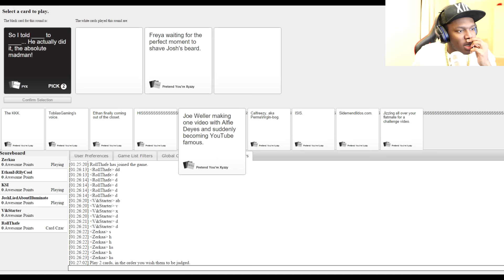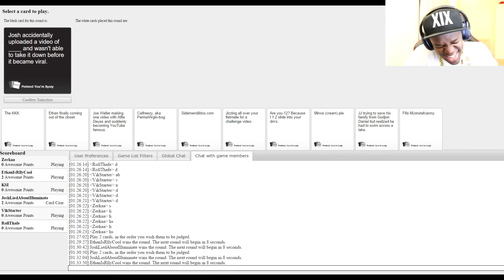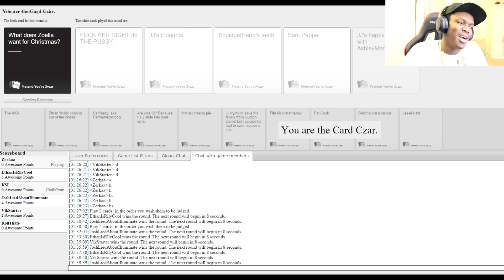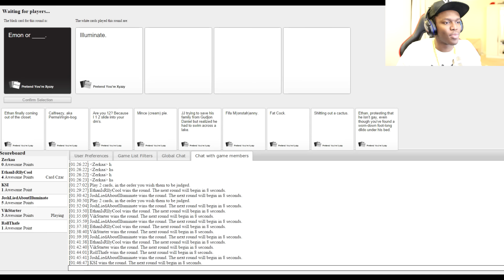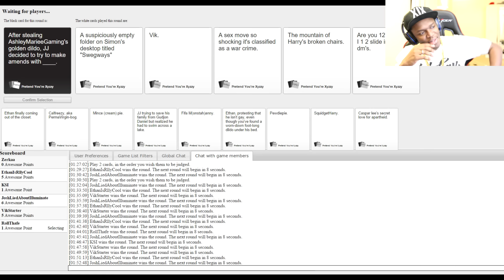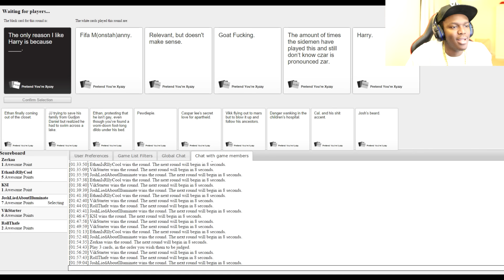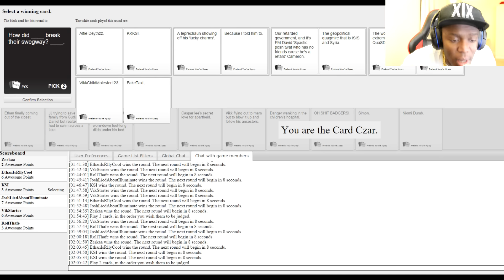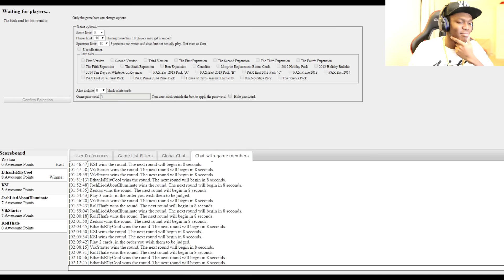RACISM IN CARDS!!